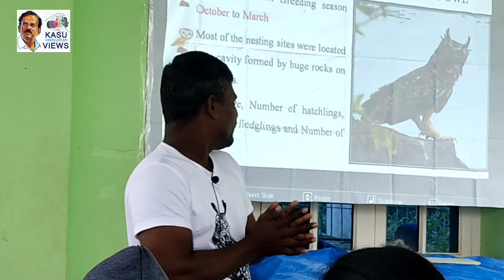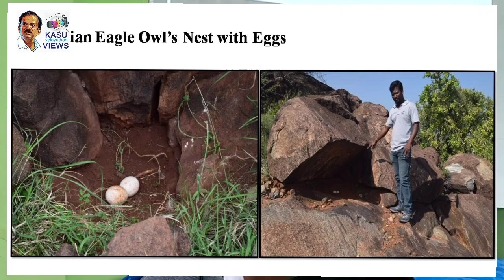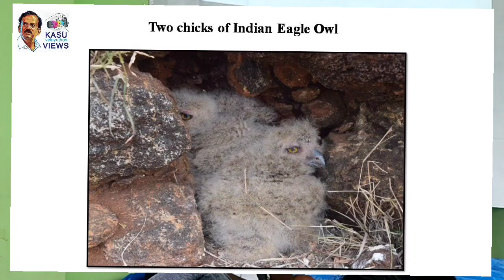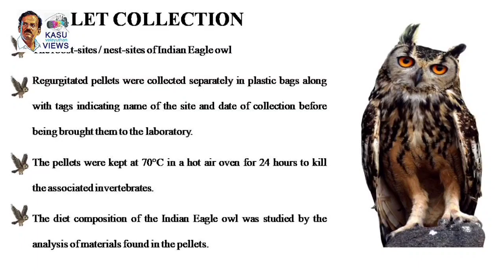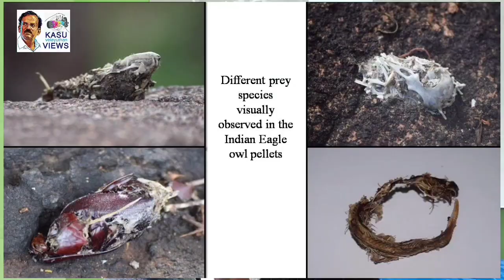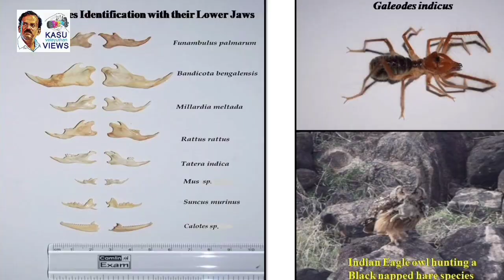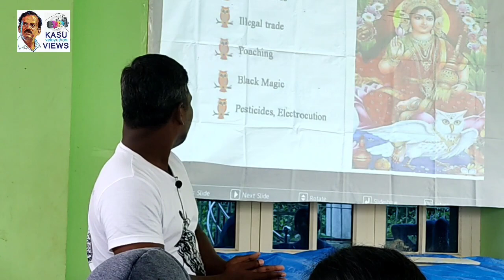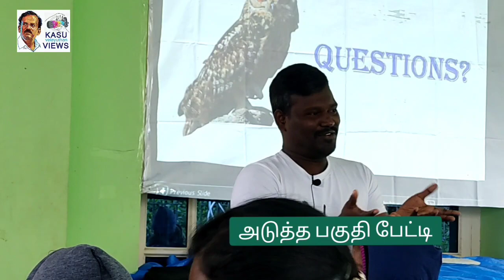ஆந்தைகளைப் பற்றிய மூட நம்பிக்கைகள் - விளக்குகிறார ஆராய்ச்சியாளர் சிவா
ஆந்தைகள் பார்த்தாலும், கத்தினாலும் நம்மவர்களுக்கு அலர்ஜி. ஆந்தை இரவில் அலறினால் அப்பகுதியில் மரணம் விழும் என்பது பாமர மக்களின் பேச்சு. அதேபோல் ஆந்தை (கூகை) அமர்ந்தால் தேங்காய் பொள்ளியாகி விடும் என்பதும் நம்பிக்கை. அது மட்டுமல்ல வடநாட்டில் தீபாவளி, பொங்கல் மற்றும் பண்டிகை விசேஷங்களுக்கு ஆந்தைகளைத் தேடிப்பிடித்து வந்து பலியிடும் வழக்கமும் உள்ளதாம். இதனாலேயே ஆந்தையினங்கள் இந்தியாவில் வெகுவாக அழிந்து வருகிறது என்கிறார் பறவை மற்றும் ஆந்தை ஆராய்ச்சியாளர் திருச்சி டி.சிவா. உண்மையில் ஆந்தைகள் விவசாயத்தின் நண்பன். ஒரு ஆந்தை தன் வாழ்நாளில் வருடத்திற்கு 750க்கும் மேற்பட்ட வயல் எலிகளைப் பிடித்து உண்கிறது. தென்னை மரத்தில் உள்ள காண்டா மிருக வண்டை ஆயிரக்கணக்கில் பிடித்து சாப்பிடுகிறது. அது அதை சாப்பிட தென்னை மரத்தில் உட்கார்ந்தால் வீட்டுக்கு ஆகாது என்றும் தேங்காய் மொக்கையாகி விடும் என்று அதை அழிக்கிறார்கள். அது தவறு. ஆந்தை மட்டும் அழிந்து விட்டால் வெட்டுக்கிளி, வண்டுகள், பாம்பு, பூச்சிகள் பெருகிற விவசாயத்தையே அழித்து விடும் என்று எச்சரிக்கிறார் இவர். அது குறித்த விரிவான பகிர்வுதான் இந்தக் காணொலி.

Our people are allergic to seeing and screaming owls. It is said by the lay people that if an owl screeches at night, death will fall in the area. It is also believed that if an owl (koogai) sits on it, the coconut will turn into gold. Not only that, there is also a custom of hunting owls and sacrificing them for Diwali, Pongal and special festivals in North India. This is why the owl species is dying out in India, says bird and owl researcher Trichy D. Siva. In fact owls are friends of agriculture. An owl catches and eats more than 750 field mice per year in its lifetime. The canada goose in the coconut tree catches and eats the beetle by the thousands. They destroy it by saying that if it sits on a coconut tree to eat it, it will not become home and the coconut will become a knee. That is wrong. He warns that if only the owl is destroyed, locusts, beetles, snakes and insects will destroy the agriculture. This video is a detailed sharing about it.